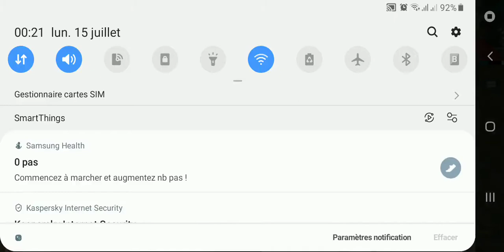PUBG MOBILE 2019 07 15 00 06 03 winner chicken dinner part01